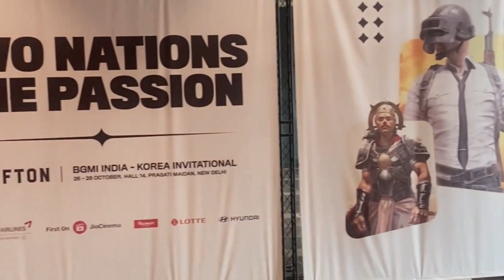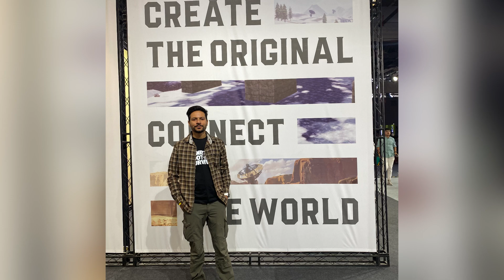BGMI 🇮🇳India 🤝Korea🇰🇷 invitational tournament pragati Maidan Delhi 🏟️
BGMI 🇮🇳Ind🤝KR🇰🇷 invitational tournament 🏟️